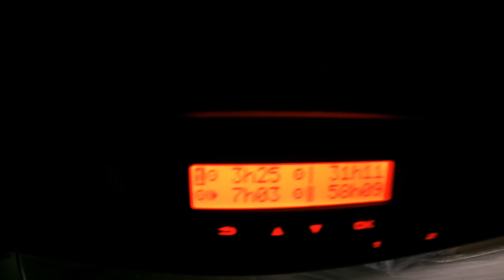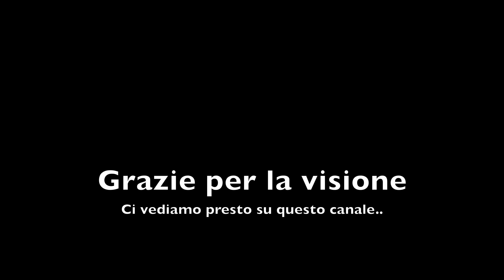VITA DA CAMIONISTA - Lo scambio - VLOG - 15-12-2021